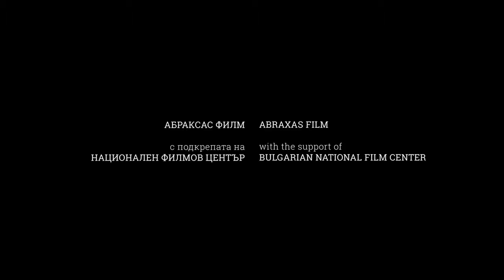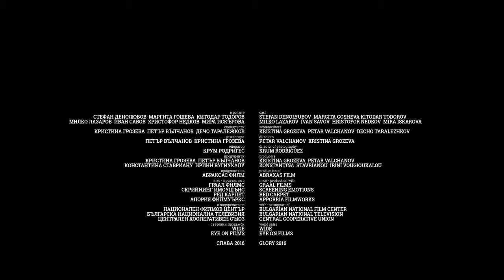Glory • Trailer legendado • Estreia 14/SET